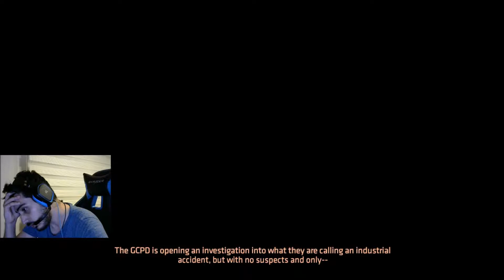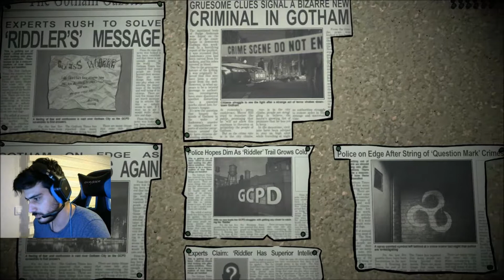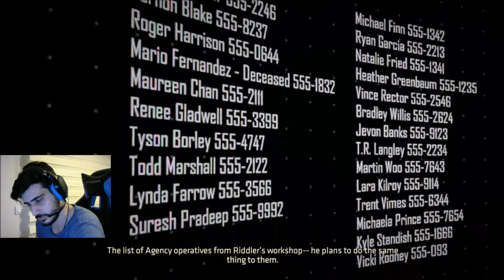İlk sezondan iyi sıkıntı yok l Batman: The Enemy Within 1.Bölüm [Türkçe] #2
Batman'in 2. sezonu ile karşınızdayım. İlk sezonun hayal kırıklığından sonra ikinci sezon daha güzel olmuş. Sizce nasıl olmuş? İyi seyirler, iyi eğlenceler!!!